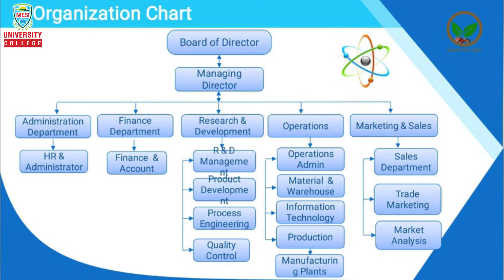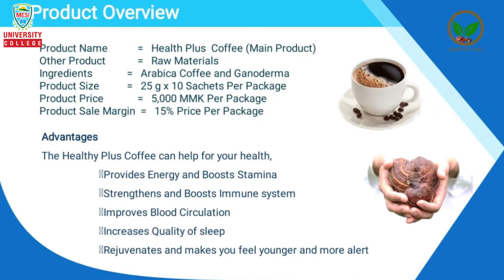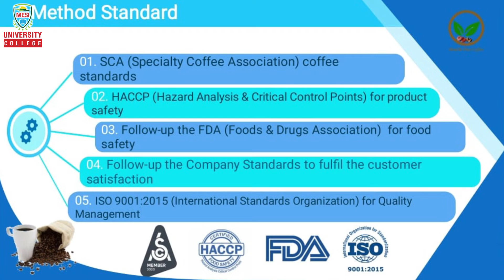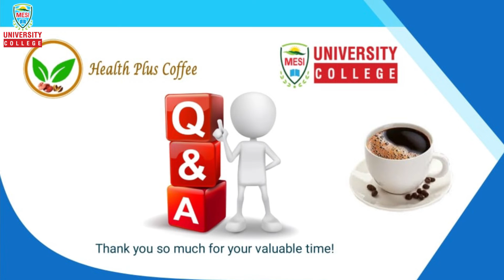5-M Group Presentation (ဘယ်လိုရေးသားတင်ပြရမလဲ?) ရေးသားနည်းကြည့်ပြီးလျှင် Yes Done ဟု မှတ်ထားပေးပါရန်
5-M Group Presentation (ဘယ်လိုရေးသားတင်ပြရမလဲ?) ရေးသားနည်းကြည့်ပြီးလျှင် Yes Done ဟု မှတ်ထားပေးပါရန်

ကျောင်းသူကျောင်းသားများအလုပ်အကိုင်ကောင်းတွေရရှိဖို့ အာမခံချက်ကောင်းတွေရရှိနိုင်မည့် လက်မှတ်များရယူထားလိုပါက လေ့လာရမည့် Playlist များကို စုစည်းဖေါ်ပြပေးထားပါတယ်..

Student Support ( ကျောင်းသားများအတွက် သင်တန်းလိုအပ်ချက် လမ်းညွှန်ချက်များ စုစည်းမှု ) စုံစမ်းမေးမြန်းလိုပါက 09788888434 ကို ဆက်သွယ်မေးမြန်းနိုင်ပါတယ်...

အလုပ်အကိုင်အခွင့်အလမ်းတွေ အတွက်မရှိမဖြစ်လိုအပ်တဲ့ အသိအမှတ်ပြုလက်မှတ် ရရှိထားလိုပါက MESI Online University မှ Certificate နှင့် Foundation Diploma လက်မှတ်များကို ရယူနိုင်မည့် အခွင့် အလမ်းများကို စီစဉ်ပေးထားပါတယ်ရှင်...

1 : MESI University College မှ အသိအမှတ်ပြု Certificate လက်မှတ်ရယူလိုပါက
Video ဟောပြောချက် ၂၀ ကြည့်ပါ
MCQ Exam ( ၂၀ ) ဖြေဆို ပြီးအောင်မြင်ပါက Certificate လက်မှတ်ရရှိမှာဖြစ်ပါတယ်...

2 : MESI University College မှ အသိအမှတ်ပြု Foundation Diploma လက်မှတ်
ရယူလိုပါက
Video ဟောပြောချက် ၃၀ ကြည့်ပါ
5M ( Assignment ) တစ်ခုရေးသားပြီး တင်ပြပါ..
MCQ Exam ( ၅၀ ) ဖြေဆို ပြီးအောင်မြင်ပါက Foundation Diploma လက်မှတ်ရရှိမှာဖြစ်ပါတယ်...

3 : MESI University College နှင့် UK မှ အသိအမှတ်ပြု UK Diploma လက်မှတ်
ရယူလိုပါက
Video ဟောပြောချက် ၅၀ ကြည့်ပါ
 Assignment 3  ခုရေးသားပြီး တင်ပြပါ..
MCQ Exam ( ၁၀၀ ) ဖြေဆို ပြီးအောင်မြင်ပါက UK Diploma  လက်မှတ်ရရှိမှာဖြစ်ပါတယ်...